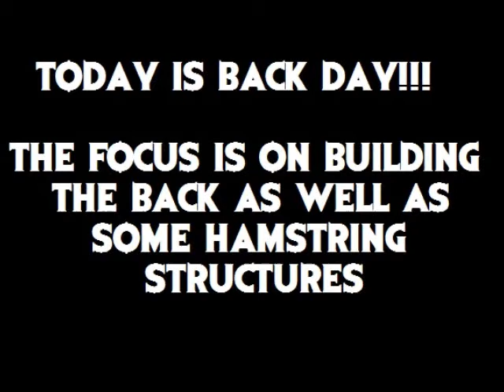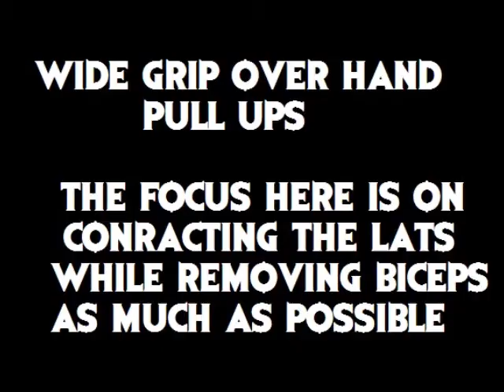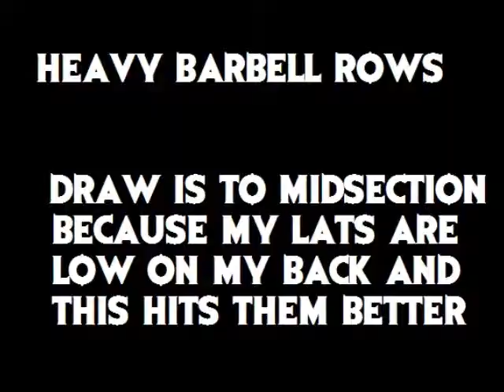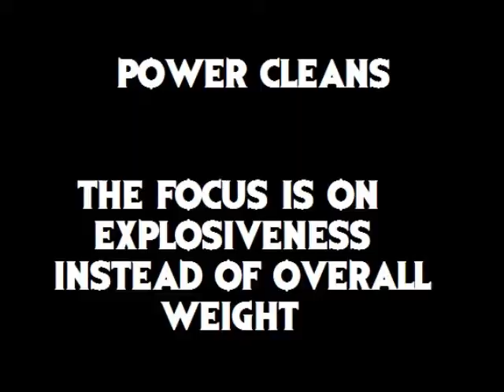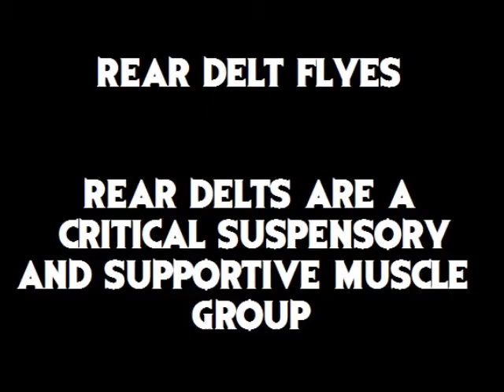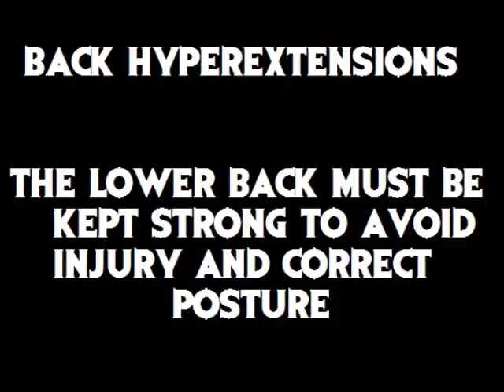Back Day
Today was our back day.  Full routine is in the decription below

Pull ups
2 sets of 9
1 set of 8
1 set to failure

135 x 8
185 x 3 x 5

Power Cleans
135 x 5
155 x 3
185 x 1

Rear Delt Flyes
70 x 10
85 x 8
115 x 9

Back Hyperextensions
3 x 10

Sled Sprints

3(up and back) x Sled+135lbs
1(up and back) x Sled+180lbs